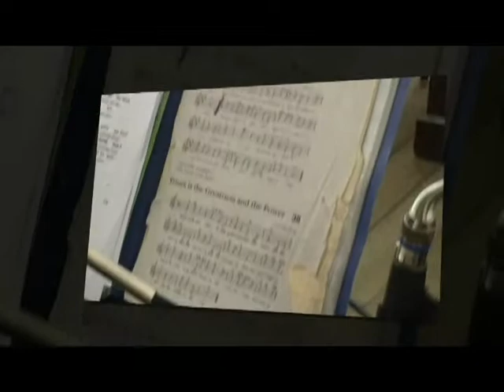SMSI-MOTHER MARY'S BIRTHDAY 2014